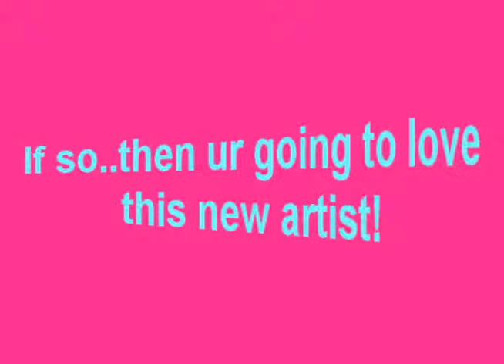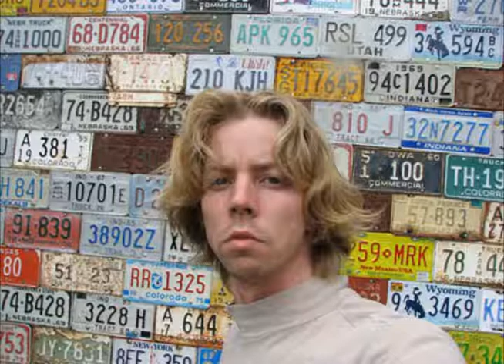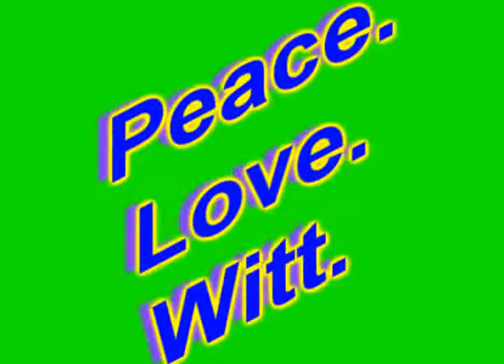Check out Sterling Witt!